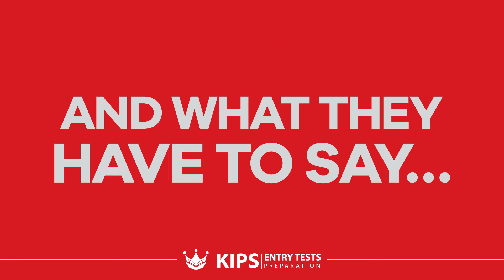Hadia Ahmad 3rd Position NDMCAT 2021 | Registrations Open for Entry Tests Preparation Sessions 2022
Accomplish your dreams by finding the right path. Hear it out from Ms. Hadia Ahmad, 3rd Position National MDCAT 2021. Join KIPS Entry Tests Preparation and win your dreams.

Registrations are open for Entry Test Prep Sessions 2022:

🔵 Registrations open for MDCAT | NUMS | ECAT-UET | FUNG | MUST | ETEA (Engg.) | NTS | AGA Khan